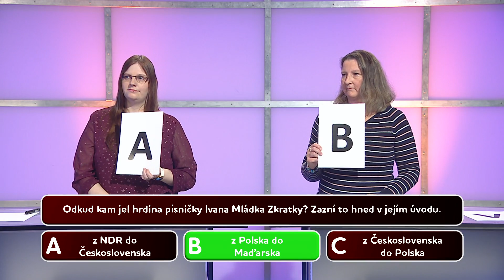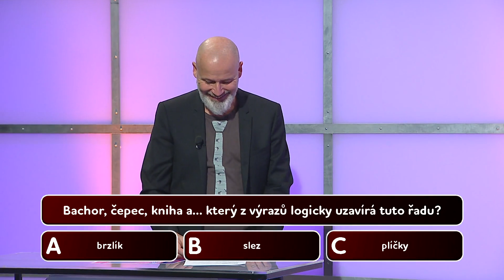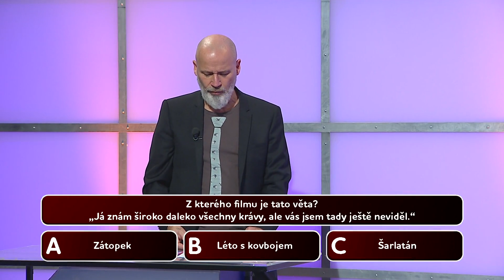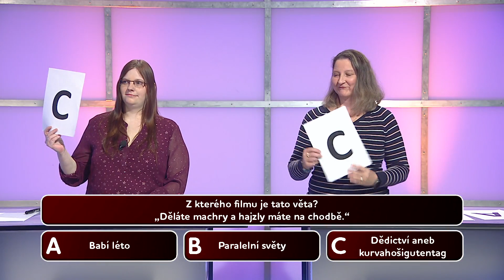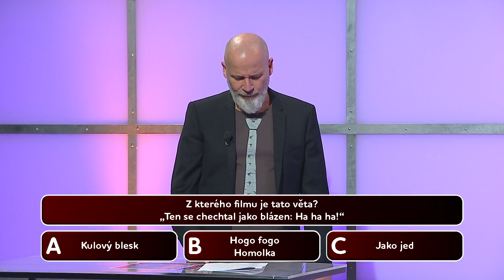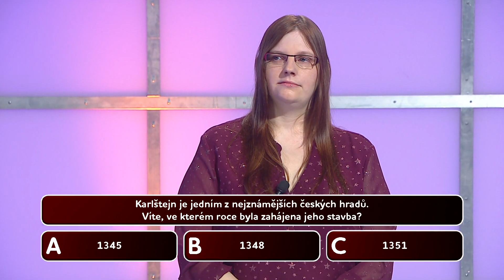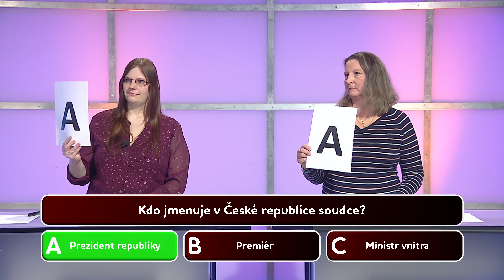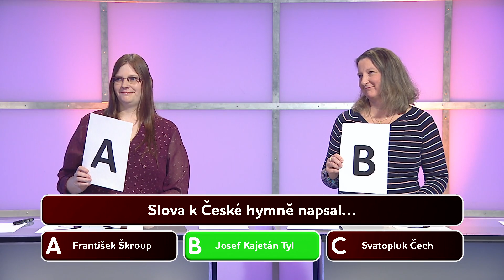Kvíz o našem Česku (2023/36)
Vyzkoušejte své znalosti o Česku v zábavné soutěžní hře (Premiéra)